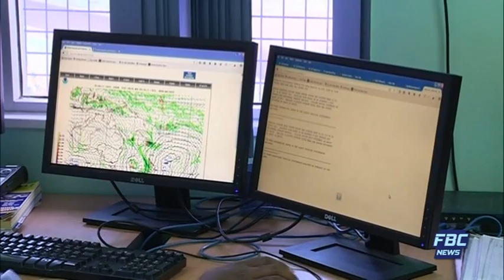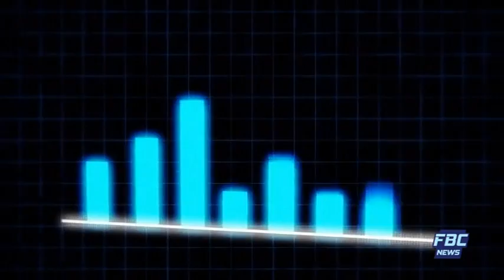FBC 7PM NEWS 10 05 17